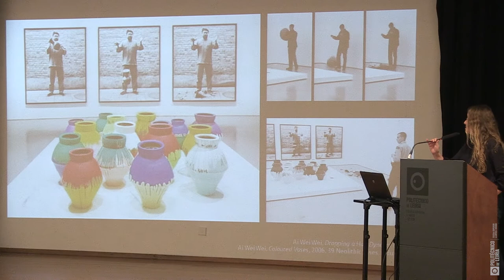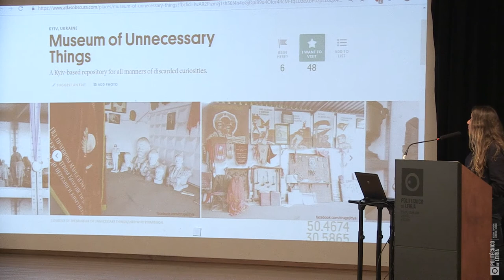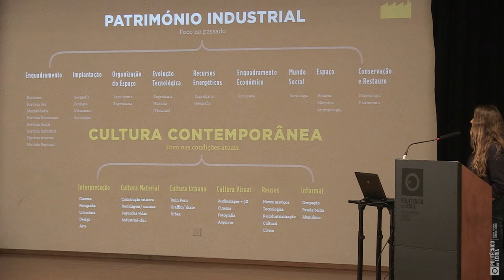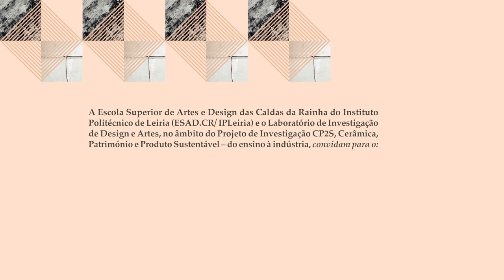Mesa redonda - Património cerâmico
José Luis Silva (moderador), Maria Conceição Pereira, Luísa Arroz, Sofia Eurico, Ricardo Triães, Inês Moreira

José Luis Silva
José Luiz de Almeida Silva, doutorado em Economia
pelo ISEG com a dissertação "Prospectiva sobre a Cerâmica".
Técnico Superior no CENCA desde 1985. Professor Adjunto
convidado na ESAD.CR desde 2003. Coordenador do projeto
EQUAL Rotas da Cerâmica até 2006. Diretor Executivo
da Associação Portuguesa Cidades e Vilas Cerâmicas
filiada no Agrupamento Europeu Cidades Cerâmicas
desde 2018. Embaixador Cultural da Cerâmica - Academia
Internacional Cerâmica (Genève) desde 2017. Membro da
Cátedra UNESCO "Gestão das Aries e da Cultura, Cidades
e Criatividade" da ESAD. Participa no projeto CP2S como
consultor.

Maria da Conceição Pereira
Maria da Conceição Feliciano Antunes Bretts Jardim Pereira
tern o Bacharelato em Assistente de Administração.
Foi membro da Assembleia Municipal das Caldas da Rainha,
vereadora da Câmara Municipal das Caldas da Rainha,
Vice-Presidente da Região de Turismo do Oeste, deputada
de 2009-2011 e de 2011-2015, presidente da Assembleia
Parlamentar do Mediterrâneo em 2015, e Presidente do GTAC.
Atualmente, e vereadora da cultura da Câmara Municipal das Caldas da Rainha.

Luísa Arroz
Luisa Arroz Correia Albuquerque e licenciada em Estudos
Portugueses e Alemães pela FCSH/UNL. Fez o mestrado,
na mesma Faculdade, em Estudos Literários Comparados
(2000), e o mestrado em Humanidades e Estudos Culturais
no Birkbeck College, University of London (2001). Em 2012
concluiu o doutoramento em Sociologia na Faculdade
de Letras da Universidade do Porto, área de especialização
cultura, desigualdades e território. É docente da ESAD.CR
desde 2001 e coordenadora do curso de Mestrado em Gestão
Cultural (2014) e da Licenciatura em Programação e Produção
Cultural (2016).
Atualmente dedica-se à investigação na área da sociologia
da cultura, dos estudos culturais e na intersecção destes
com a gestão cultural e e coordenadora técnico-científica da
e Criatividade.

Sofia Eurico
Sofia Teixeira Eurico é docente da Escola Superior de Turismo e Tecnologia do Mar (ESTM), do Instituto
Politécnico de Leiria, desde 2001 e assume desde 2012
a coordenação da Licenciatura em Turismo na ESTM.
Doutorada em Turismo pela Faculdade de Economia
da Universidade do Algarve, desenvolve maioritariamente
investigação nas areas do Ensino Superior em Turismo;
da Ética, Responsabilidade Social e Sustentabilidade
do Turismo.

Ricardo Pereira Triães
Ricardo Pereira Triães e professor adjunto do Instituto
Politécnico de Tomar, na Unidade Departamental
de Arqueologia, Conservação e Restauro e Património.
Licenciado em Conservção e Restauro e Doutor
em Geociências e, desde Março de 2018, Responsável
pelo Laboratório de Conservação e Restauro do IPT
e participa como investigador no projecto CP2S

Inês Moreira
Maria Inês da Silva Antunes Moreira é arquiteta, curadora
Universidade NOVA de Lisboa, e financiada pela FCT.
É Professora Auxiliar Convidada na Faculdade de Belas
Artes na Universidade do Porto, dando aulas sobre Cultura
Contemporânea e sobre estudos curatoriais. É co-editora do
Jornal Arquitectos, revista oficial da Ordem dos Arquitectos.
É doutorada em Curatorial Knowledge (Goldsmiths College,
University of London, 2014); mestrada Architecture and
Urban Culture (Metropolis, UPC/CCCB, Barcelona, 2003);
e licenciada em Architecture (FAUP, Porto, 2001).